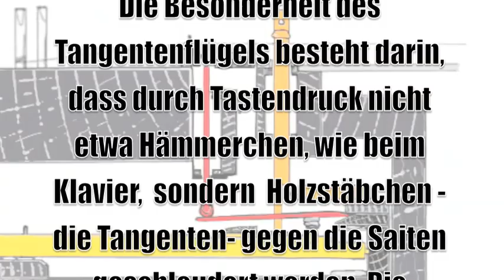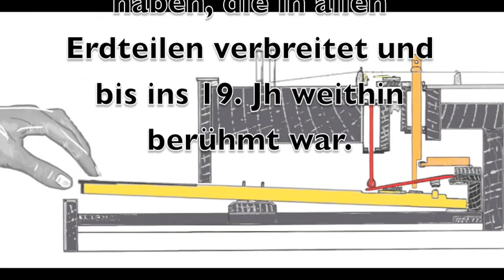Tangentenfluegel-action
hier kannst Du einer Tangentenflügel-Mechanik bei der Arbeit zuschauen. Der Tangentenflügel ist eine frühe Form des Fortepianos, erfunden von Jacob Spath und Christoph Friedrich Schmahl in Regensburg um 1780. Durch Tastendruck werden Holzstäbchen = die "Tangenten" gegen die Saiten geschleudet... wie das genau funktioniert siehst Du im Video. Sylvia Ackermann spielt dazu auf dem einzigartig original erhaltenen Sulzbacher Tangentenflügel von Christoph Friedrich Schmahl, Regensburg 1790, weitere Info und